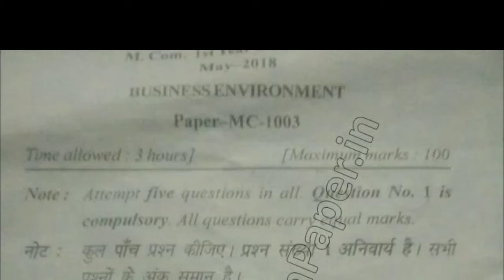MCom Dde 1st Year Business Environment Question Paper 2018